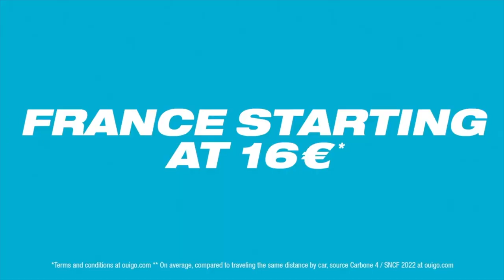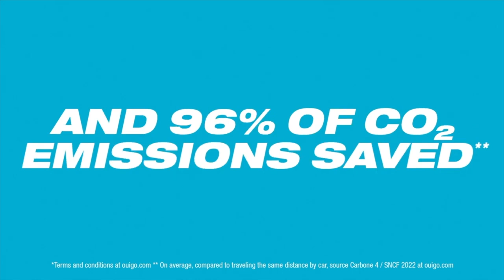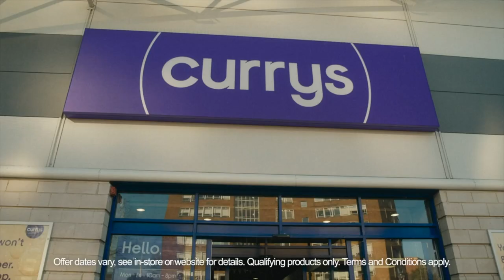Les meilleures publicités de mars 2023//TOP 5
🍿 Sélection des meilleurs films publicitaires de mars. On revient après une page de pubs !

Client : Schweppes
Agency : TBWA\Paris
Advertising Managers : Cesar VARGAS, Elise SEIBOLD, Julia MARTINEZ GARCIA-CARPINTERO, Corina IORDACHE
Agency Managers: Jonathan SEROG, Julie MONTAGNÉ, Amalia MATEOS-GELLA, Louis MAINBOURG
Executive Creative Directors : Benjamin MARCHAL & Faustin CLAVERIE

TV CAMPAIGN
Artistic Director : Sébastien GUINET
Copywriter : Josselin PACREAU
Head of Creative Producers : Maxime BOIRON
Creative Producer : Amer ZOGHBI

Production : Stink Director: Fredrik BOND Producer : Helene SEGOL
Post-production : Digital District Post Producer : Carlota XAVIER Editing : Patric RYAN
Grading: Didier LEFOUEST

Sound Production : \ELSE
Head of Music and Sound :Olivier LEFEBVRE
Sound Producer : Ambroise CABRY
Sound Engineer: Benoit MOUET, Max LABARTHE, Matthieu SEIGNEZ, Benjamin FALSIMAGNE, Alexandre ROBIEUX

MUSIC PRODUCTION
Titre : I like it
Compositeurs : Tony PABON - Manny RODRIGUEZ
Editeur : EMI LONGITUDE MUSIC

OUIGO

Managing Director: Jérôme Laffon

Marketing Director: Maxime Legrand

Brand Manager: Laetitia Noel

Social Media Brand Manager : Blandine Blanchard

ROSA PARIS

Co-founders : Jean-Patrick Chiquiar, Gilles Fichteberg, Jean-François Sacco

Vice President : Delphine Drutel

Creative Directors: Nicolas Gadesaude, Julien Saurin

Copywriters: William Verdel, Sébastien Mertens

Artistic Directors: William Verdel, Sébastien Mertens

Advising Director: Camille Courant

Client Director: Léa Marchal

Account Director: Briac Mauny

Strategic Planner: Valentin Lefebvre

Head of Production: Elodie Jonquille

TV Producer: Héloise Duquenoy

Social Media Manager: Léo Richard

Communications Director: Lauren Weber

Client: Currys
Campaign title: On My Way To Currys
Client name: Ernest Osafo and Philip Barnes
Creative Agency: AMV BBDO
CCOs: Nicholas Hulley and Nadja Lossgott
Creative Director: Jeremy Tribe and David Westland
Creative Team: Nellie Santee and Sergio Takahata
Agency Planning Team: Matt Hardisty and Sam Pavey
Agency Account Team: Annabel Jerome, Jonny White and Leo Hollond
Agency Producer: Trish Russell
Media Agency: Spark Foundry
Production Company: Flare Productions
Director: David Stoddart
Production Co. Producer: Caterina Lombardi
Edit: Ed Bailey
Post-production Company: Cheat
Audio Post-production: Virtual Sound

Advertising Agency: Joefish, Beirut, Lebanon
CCO: Rami Traboulsi
Creative Director: Maya Toutoungi
Photographer: Sandra Chidiac
Director: Nader Moussally

Client : Xavier Royaux, Anne Lainé, Clémence De Raulin, Guillaume Milesi, Marie Olivier

Agency : Christophe Neyret, Margaux Wanin, Julia Montagu, Nina Fernandes

Head of strategic planning : Céline Mazza

ECD : Benjamin Marchal et Faustin Claverie

Copy writer : Josselin Pacreau

Food Creative Director : Maud Poilpre

Assistante DA : Julie Magnier

Head of TV ¨production and CEO \Else : Maxime Boiron

Creative Producer : Guillaume Faurel

Post Producer : Elise Gamboa

Production Film : Partizan

Producer : Khalid Tahhar